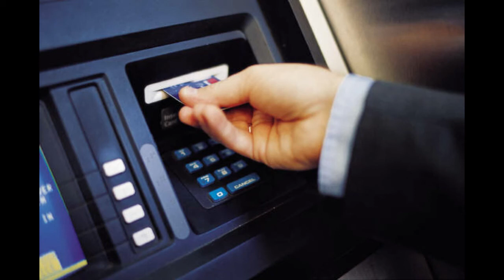Pensiya alanlara BÖYÜK MÜJDƏ ARTIRILACAQ RƏSMİ